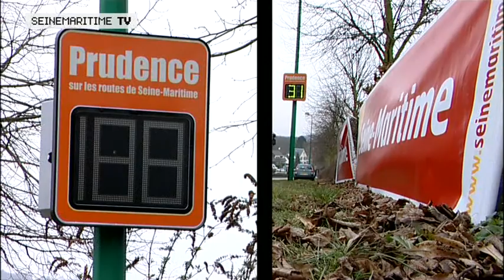Installation de radars pédagogiques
La prévention et non la répression !  Depuis le 16 février dernier, un radar pédagogique est installé à l'entrée de la commune de Saint-Léger du Bourg-Denis avec pour objectif de sensibiliser les automobilistes à la vitesse.